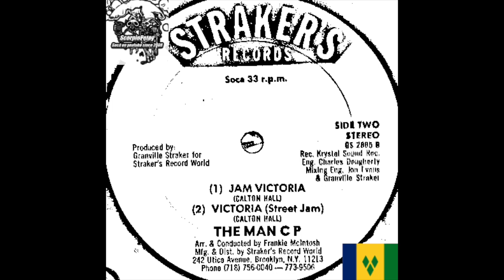Jam Victoria & Street jam THE MAN C P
ST. VINCENT & THE GRENADINES 1991